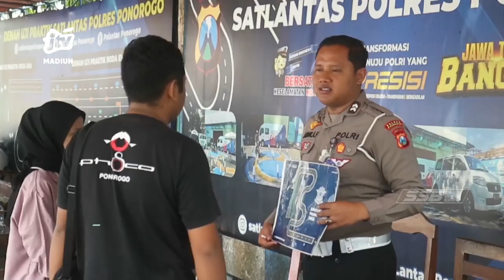PONOROGO - Briptu Luhur Dedikasikan Diri Ajari Anak Tunanetra Bermain Gamelan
Seorang anggota polisi di Ponorogo dedikasikan dirinya mengajar anak anak berkebutuhan khusus mengenal budaya Ponorogo. MESKI sempat kesulitan dirinya mampu menumbuhkan rasa percaya diri anak anak tersebut untuk turut melestarikan kesenian gamelan reog Ponorogo.

Office : jl. Sarimulya no 47 Rejomulyo, Kartoharjo, Kota Madiun